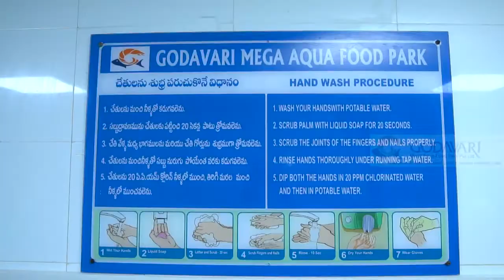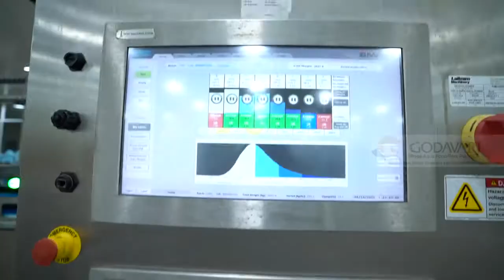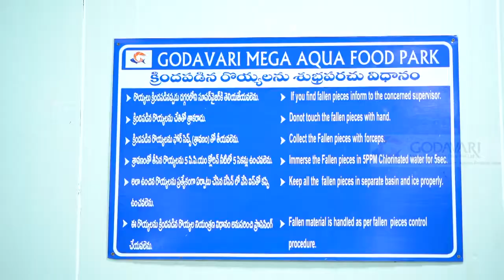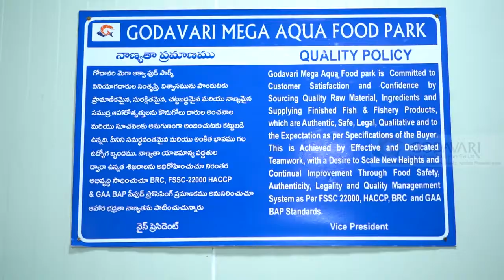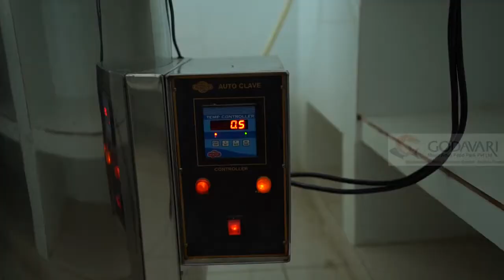Godavari Mega Aqua Food Park 4k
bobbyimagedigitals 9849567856